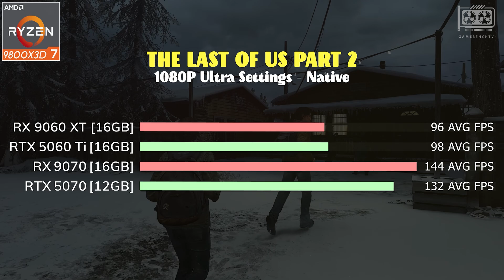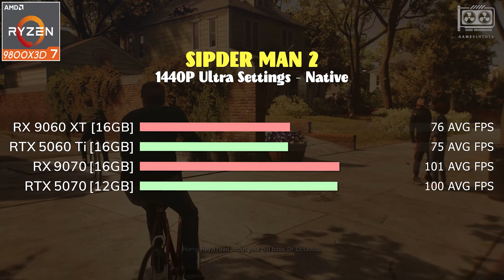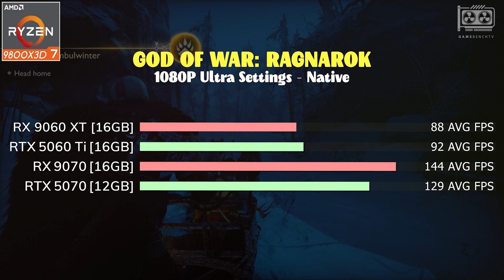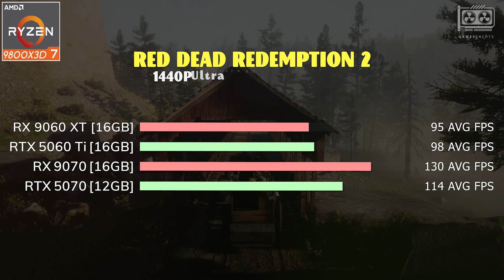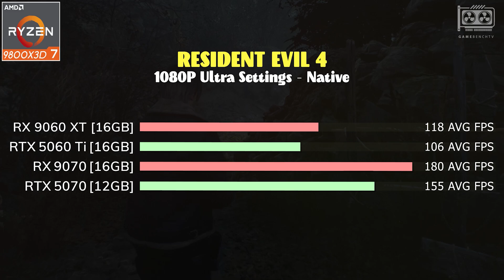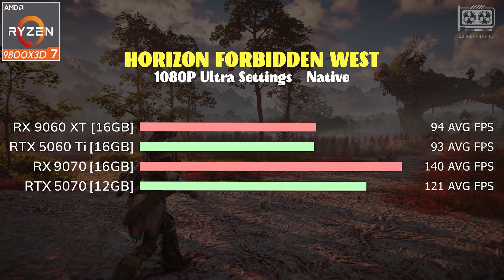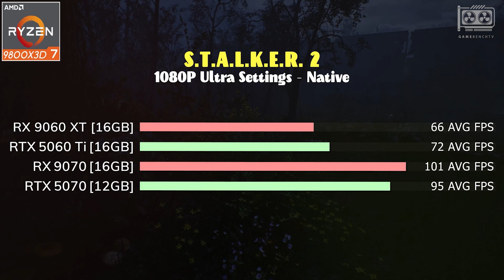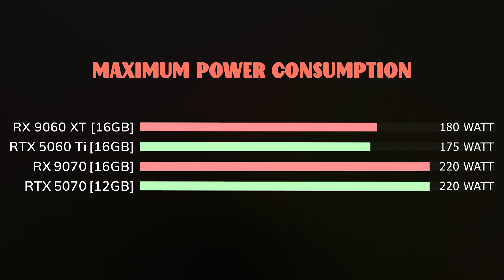RX 9060 XT vs RTX 5060 Ti 16GB vs RX 9070 vs RTX 5070 - Test in 12 Games│R7 9800X3D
RX 9060 XT vs RTX 5060 Ti 16GB vs RX 9070 vs RTX 5070 - Test in 12 Games│R7 9800X3D 1080p 1440p 4k

Config:
- System: Windows 11 Professional 64-bit 24h2
- Processor: AMD Ryzen 7 9800X3D
- Motherboard: ASUS TUF Gaming X870
- Memory RAM: 32GB DDR5 6000 MHz CL30